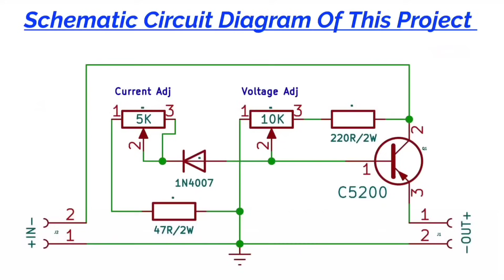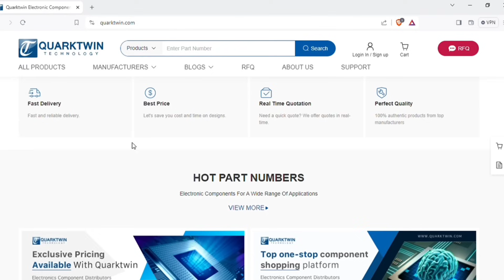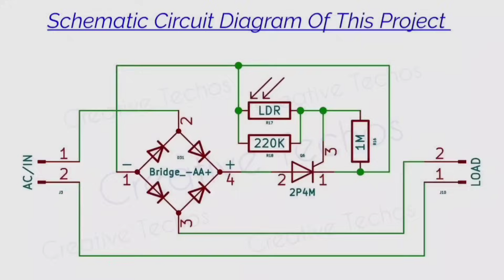3 helpful Electronic Projects for beginners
3 helpful electronic projects for beginners

1：Quarktwin is an Independent distributor of electronic components.
2: Have over 2300 qualified suppliers.
3: Provide over 1million SKUs.
4: Fast delivery